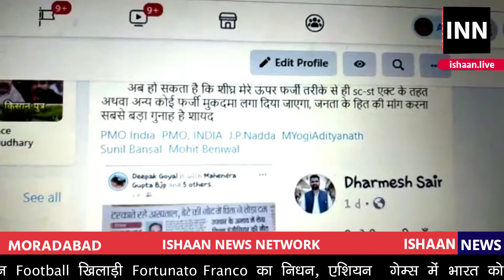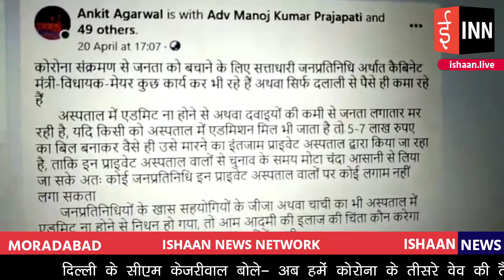भाजपा विधायक का गालियां और धमकी देते हुए ऑडियो हुआ वायरल | Ishaan News Network | INN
INN
Helpline :
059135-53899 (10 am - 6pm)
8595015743, 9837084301, 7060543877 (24 hrs)